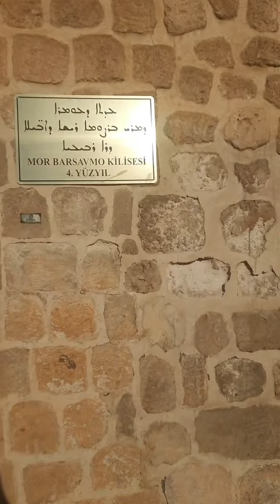LA PROVINCIA DE CRISTIANOS ORTODOXOS: MİDYAT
hola amigos. Esa ciudad de Mardin me sorprendió mucho. alli hay muchas iglesias. y en el camino encontramos un monasterio. ese monasterio se llama Monasterio de Mor Gabriel. Alli vive 50 personas cristianas. son Siríacos (en turco se llama Süryaniler). Son arabes ortodoxos.